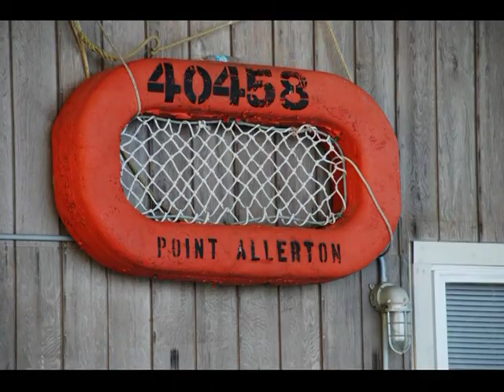Immersion Suits and Rescue by USCG Helicopter Training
Commercial fishermen safety training in Hull Ma in 2007